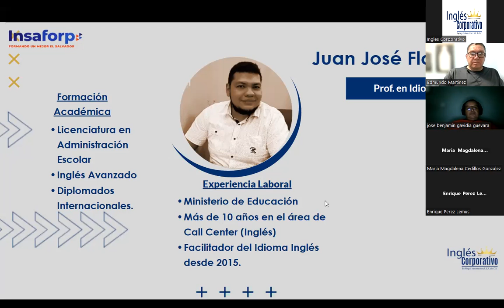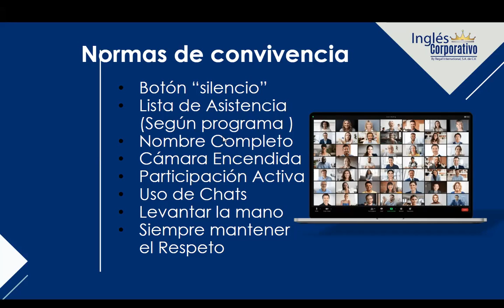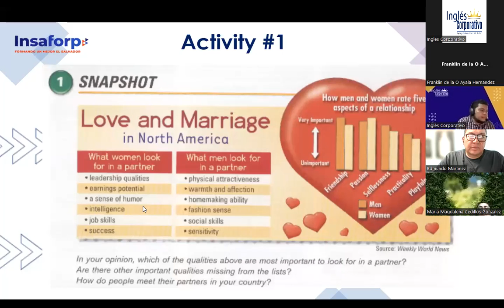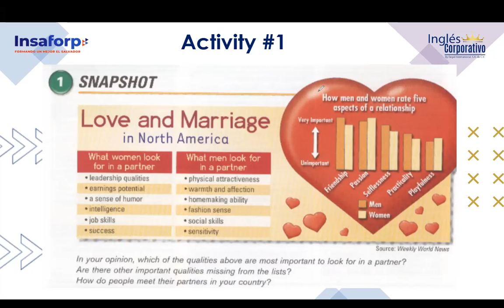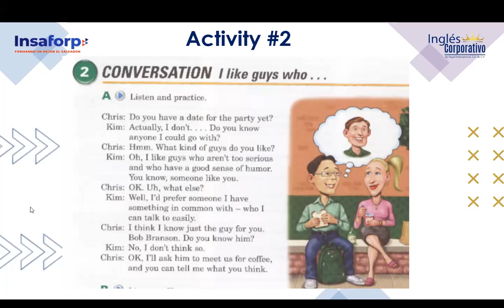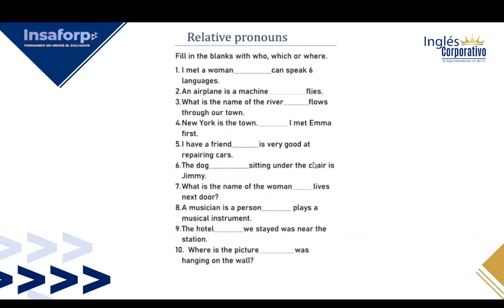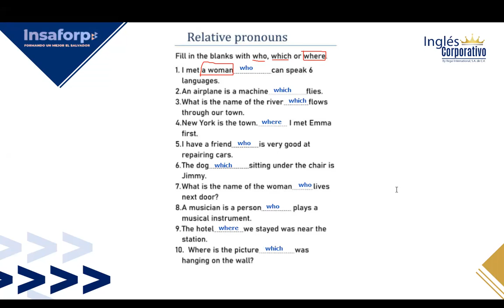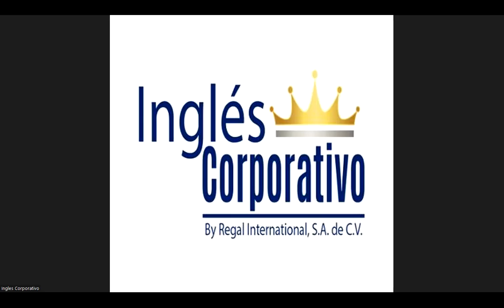SESSION 1-21-11-2023- FI-REGA-156-FLAMENCO-RELATIVE PRONOUNS